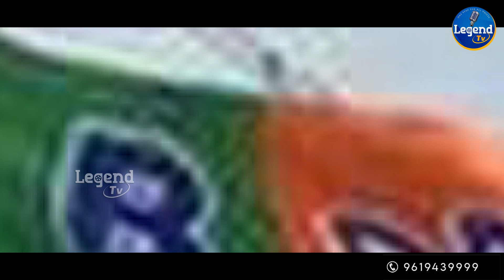Adugu Adugu Pidugay Kadalaga | PrajaSangramaYatra Song | Karthik Kodakandla | Legend Tv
Singers - Venky, Gautham, Bharath, Shruthi Kiran, Lakshmi Sravani
Lyrics - Krishnaveni Mallavajjala

LegendTv channel produces multiple types of video songs including Devotional, All Political, Regional, Folk, Love, Dance & more. Our content will also include Temple Documentaries, Biographies, News Updates, Public talks, Political Analysis, Interviews of Political Leaders & Celebrities, Telangana News, and Andhra Pradesh News.